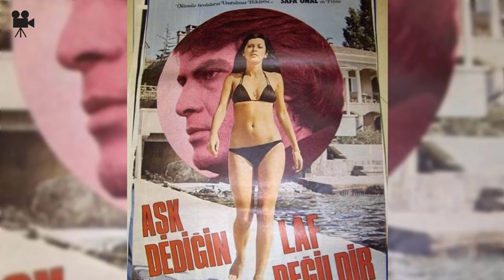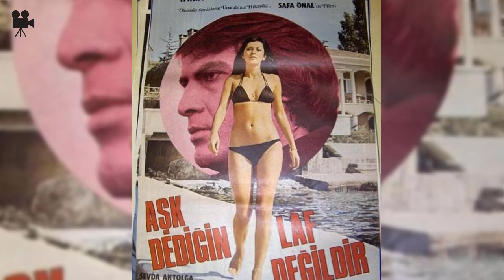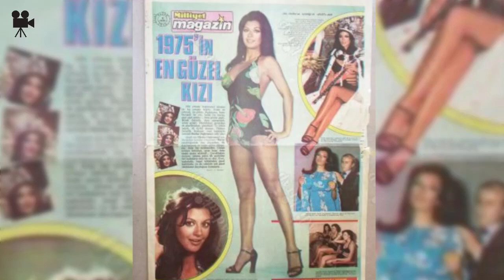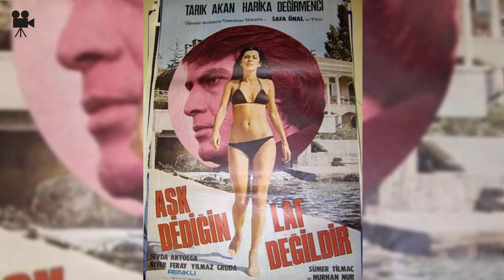Güzelliğiyle Türkan Şoray'ı Bile Geçecekken Kariyeri Niye Erken Bitti? (Harika Değirmenci)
Bu videomuzda yeşilçam oyuncularından olan Harika Değirmeci'nin hayatından bahsettik.
Nostaljinin kalbi Yeşilçam’ın büyülü dünyasına gidiyoruz. Neşeyle eşlik ettiğimiz, nakaratlarını ezberlediğimiz Yeşilçam müziklerinde kayboluruz. Yeşilçam fon müzikleri olarak kaydettiğimiz bu dünya bize hep huzur vermiştir. Yüzümüzde tebessüm oluşturan Yeşilçam filmleriyle, repliklerini ezberlediğimiz Yeşilçam dizilerini severek izleriz. Bazen Cüneyt Arkın gibi yiğit bir savaşçı, bazen ise Kemal Sunal gibi komik filmlerin başkahramanı bir adam halini alırız. Filiz Akın’ın güzelliğine hayran kaldığımız Yeşilçam Türk Filmlerinden kopamayız. Magazin programlarında oyunculuğu ve güzelliği ile adından söz ettiren Fatma Girik ve filmleri unutulmayan yıldızlar arasında yerini almıştır. Daha nice Yeşilçam fragmanın da Yeşilçam oyuncularını gördük. Kartal Tibet filmleri de defalarca izlenen eski filmler arasında yerini almış oldu.

► Yeşilçam TV olarak size çok sevdiğiniz Yeşilçam filmleri ve yeşilçam oyuncuları hakkında birbirinden ilginç bilgiler vereceğiz.